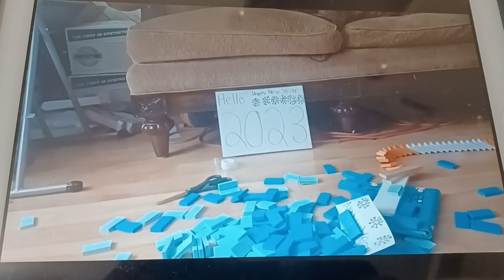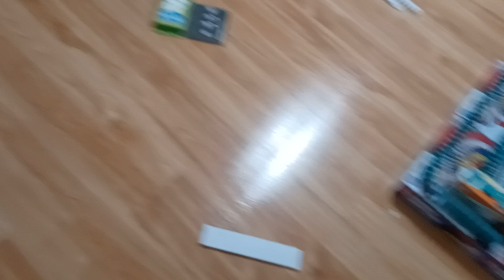Happy New Year's Domino Special part 150 preview